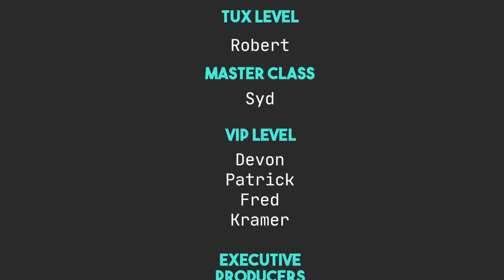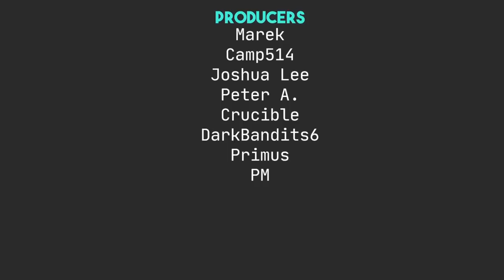5 Things Linux Could Learn from Windows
Windows sucks. But there are some things it gets right, here are a few things Linux could learn from Windows.

Robert M.

Syd A.

Maeglin, Jackson Knife and Tool, Steve A, CyberGuyLinux, Garrick, Samuel, KB, TGB, Keith,  Andy P., Unkle Bonehead, Tri-Devil

Mitchel, Joris AKA JDawg, carbondated, Shaun, Jeremy, Odin, Martin, Ross, Eduardo S., archsinner, Elliott F.